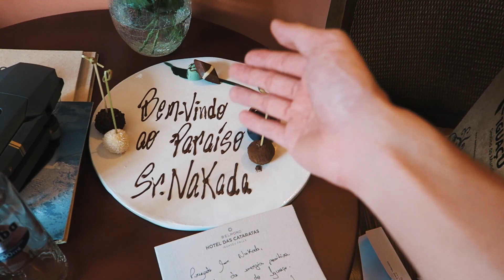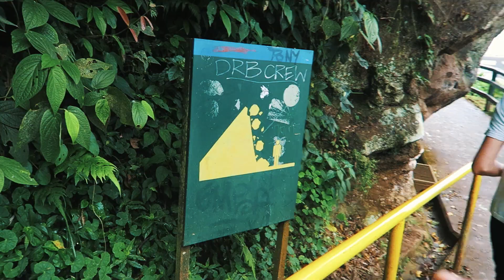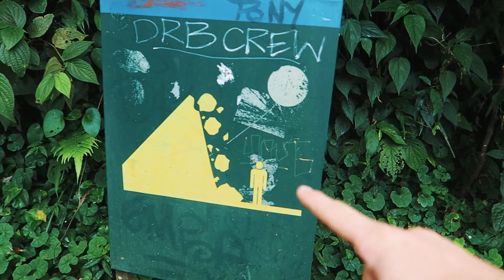COMO É UM DOS MELHORES HOTÉIS DO BRASIL?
Neste episódio, Mauro viaja para Foz do Iguaçu e faz um Tour pelo Belmond Hotel das Cataratas, Um dos melhores hotéis do Brasil.

O Belmond Hotel das Cataratas é o único hotel localizado dentro do Parque Nacional do Iguaçu, apenas a dois minutos de caminhada para as Cataratas do Iguaçu, famosas no mundo todo.
Como é o único hotel dentro do parque nacional, os hóspedes podem desfrutar de acesso exclusivo às Cataratas, a cada manhã, antes da abertura do parque.

Instagram: @visitiguaçu

 Participação: @lulubss e @minninurfs
ME SIGA!